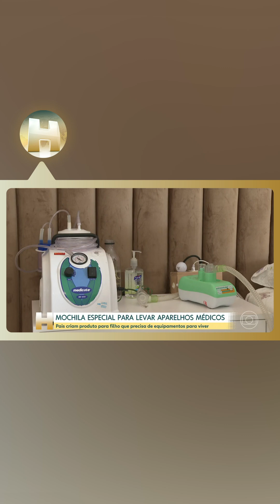Família cria mochila que carrega equipamentos médicos, e filho pode viver longe do hospital